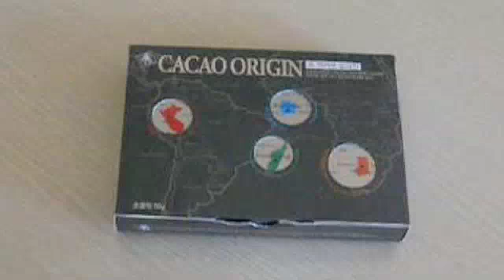overpackaging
song: might, by Modest Mouse
in Seoul, South Korea, there is SO much overpackaging it's almost embarrassing.